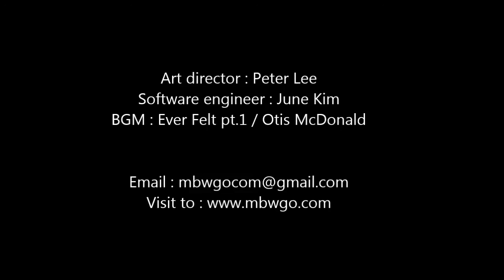Autoart 1/43, Mad max 2 Road warrior LED tuning by MBW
* Power : AA size battery